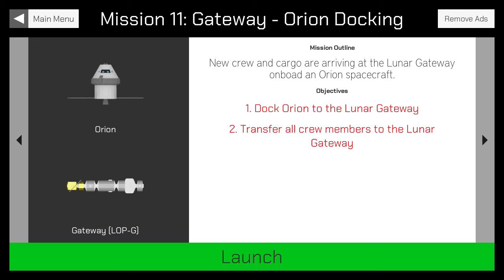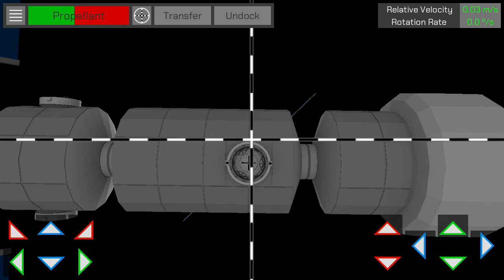Manual Docking Mission Tutorial #11 Orion Docking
New crew & cargo arrives at the Lunar Gateway on board an Orion spacecraft.

Manual Docking is a free 3D docking simulator that allows you to pilot the spacecraft made by the ''Simply Space'' channel.